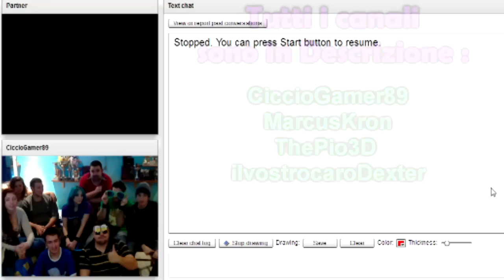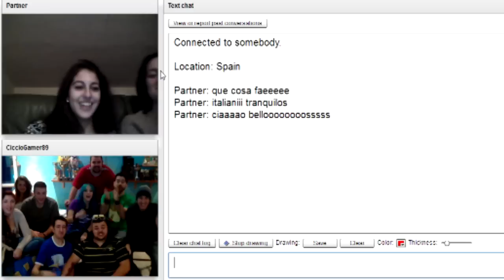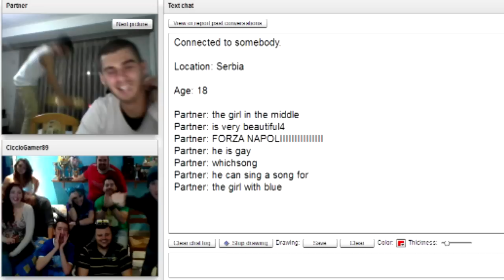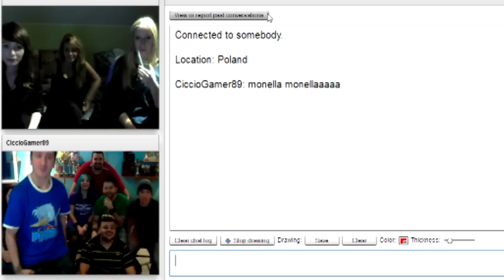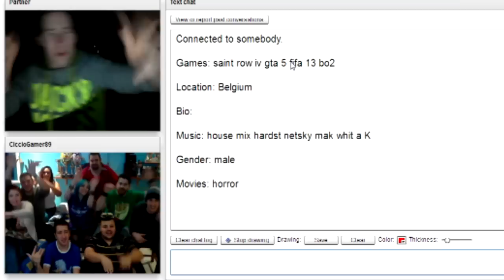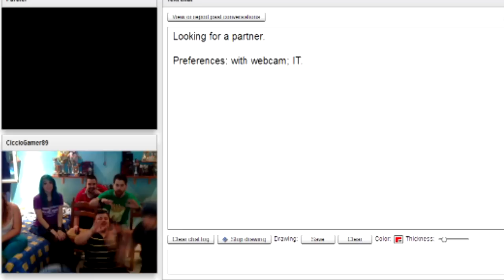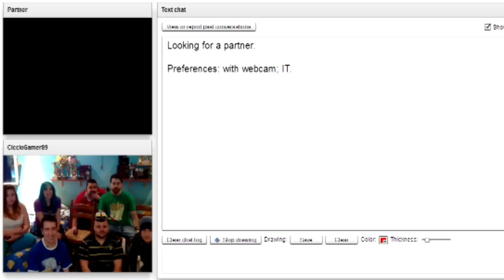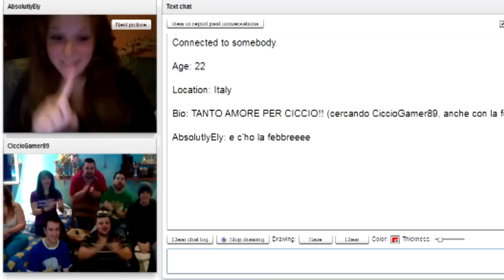Ri-UP Mega ChatRoulette 55.000 Iscritti, Show The Cappezzolo . ( Extended Edition ) " HD 720P "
Leggimi o ti perdi tante cose

Hakuna matata ragazzi/e ecco tutti gli youtuber che hanno partecipato a questa chatroulette ;-)